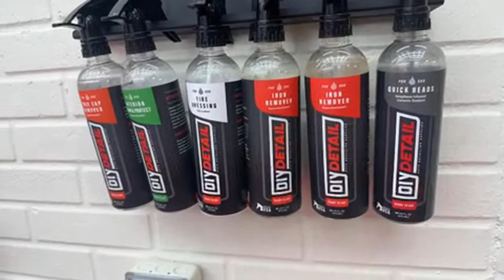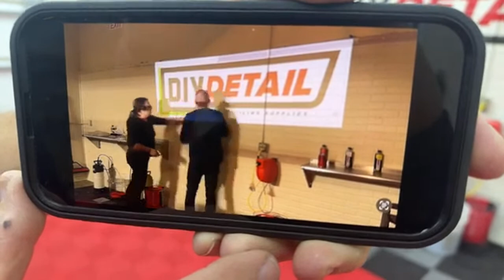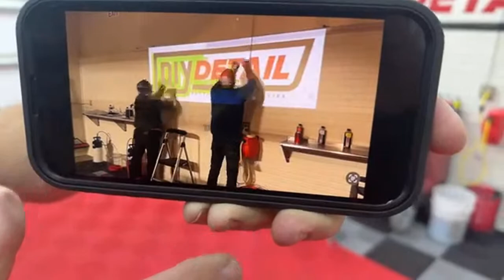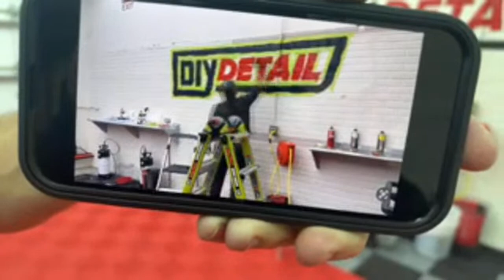Live Q&A Podcast from DIY Detail HQ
Join Nick and Yvan for a live(ly) tour of the new DIY Detail headquarters + a discussion on all things detailing!